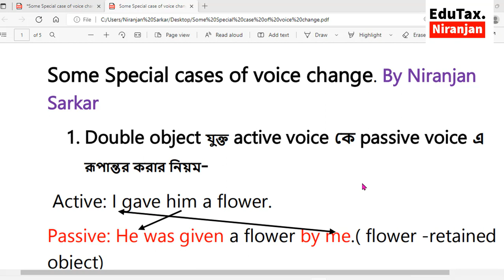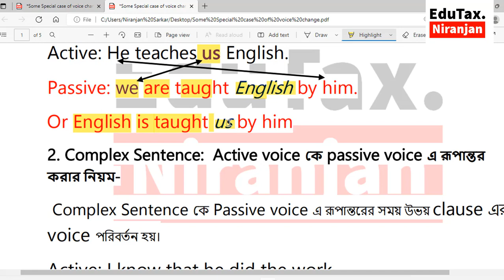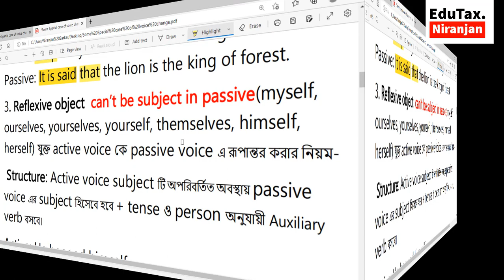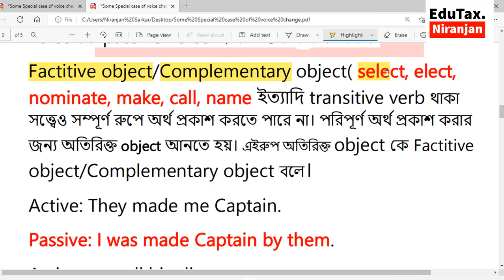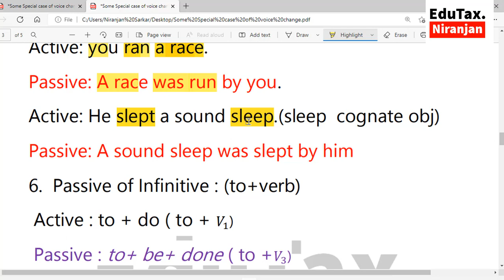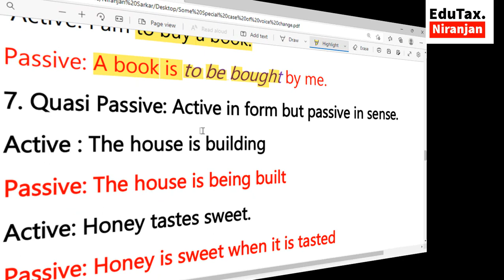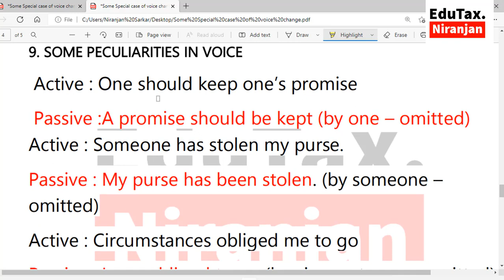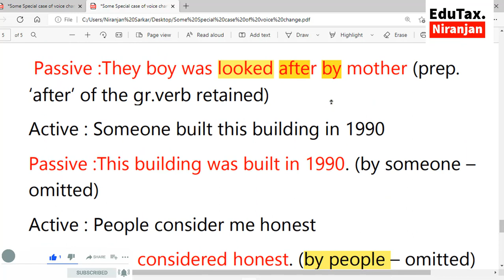Voice Change of Special Cases for students & HM Aspirants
Voice Change of Factitive object, cognate object, complex sentence, infinitive.